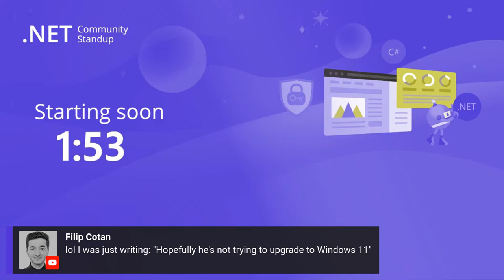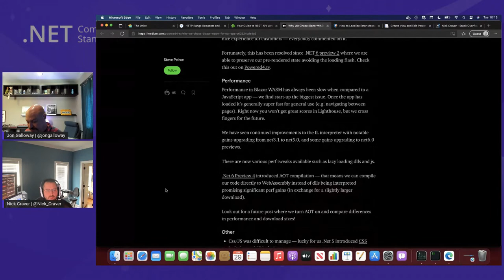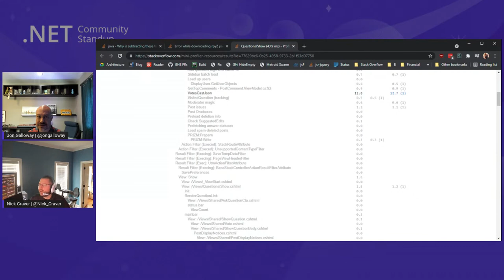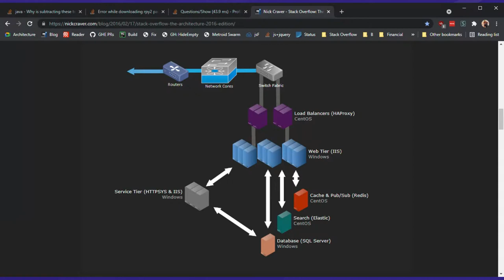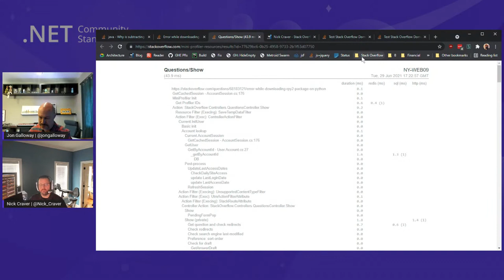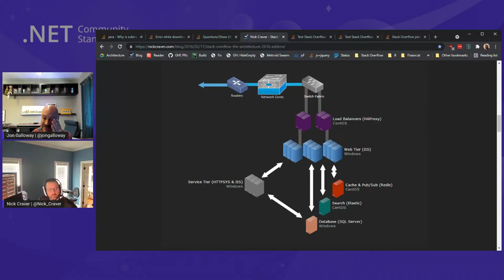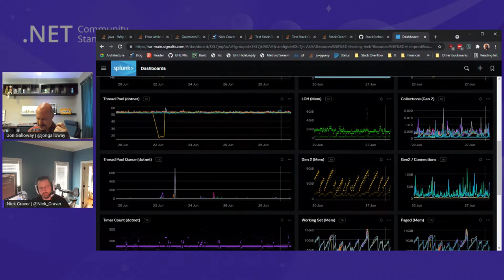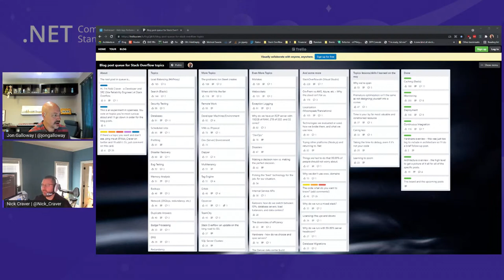ASP.NET Community Standup - ASP.NET Core at Stack Overflow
Want to hear how Stack Overflow uses ASP.NET Core in production? Come watch Nick Craver (Architecture Lead, Developer, Site Reliability Engineer & DBA) explain and take your live questions and answers!

Featuring: Nick Craver (@Nick_Craver)